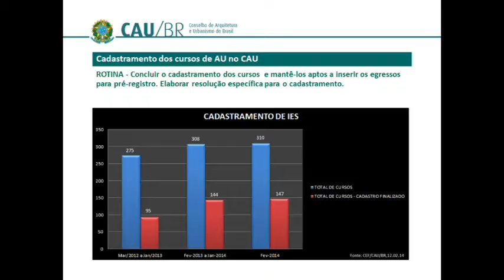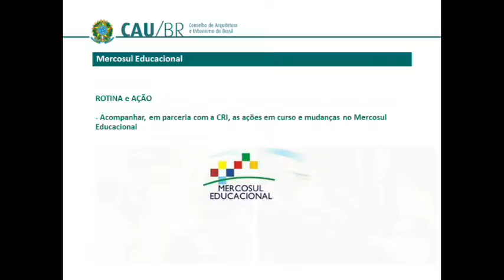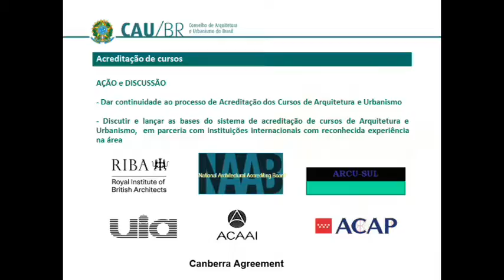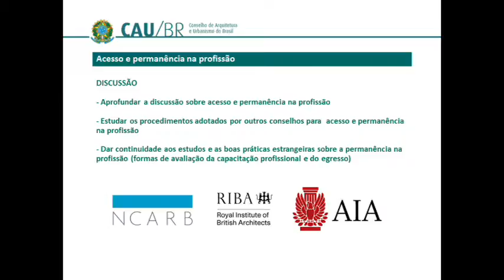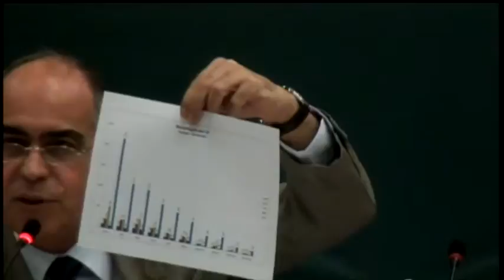27ª Plenária do CAU/BR - Parte 1